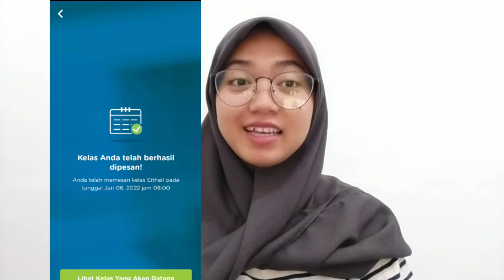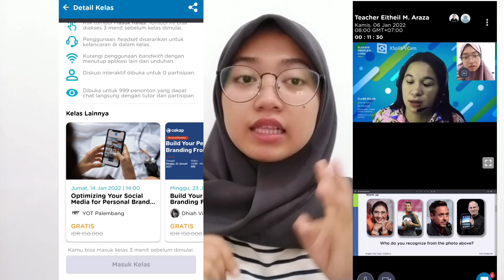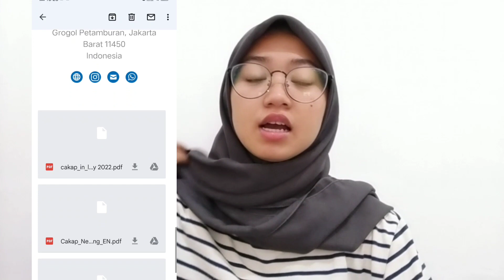REVIEW APLIKASI BELAJAR BAHASA INGGRIS ONLINE (CAKAP) • GILS SIH INI KEREN BANGET!!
aplikasi ini tuh enaknya kita bisa belajar secara fleksibel
karna kita bisa booking class sesuai waktu luang kita

kita juga bebas pilih tutor, mau tutor dalam negeri atau luar negeri, keren banget bukan 😍

so tunggu apa lagi? gaskeuuuun 🔥